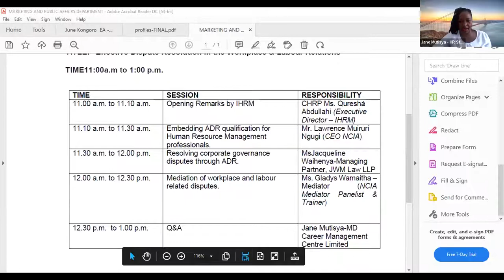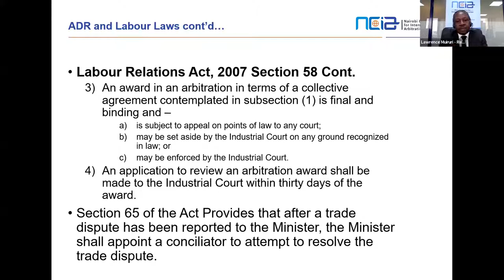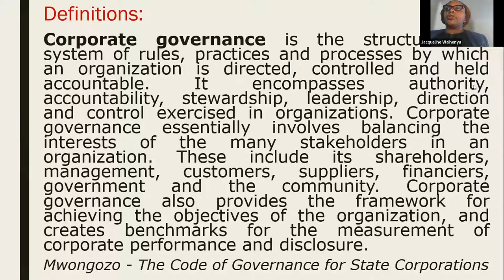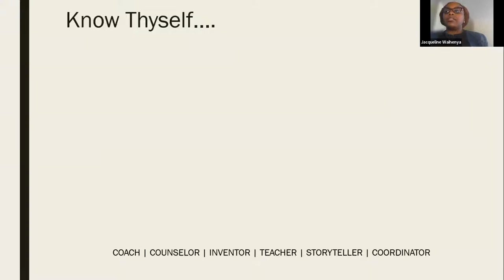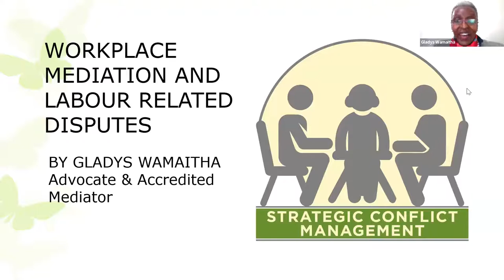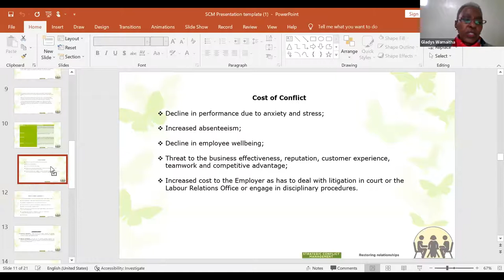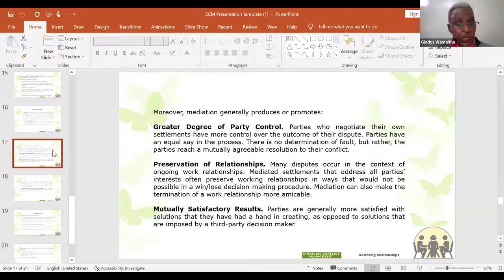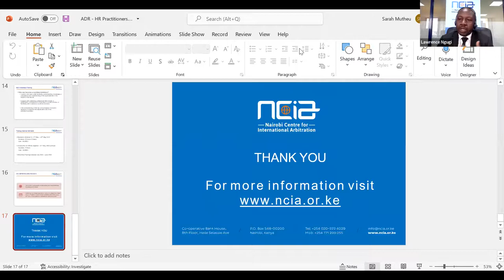Webinar | Effective Dispute Resolution Mechanisms in the Labor Relations Sector.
In this webinar we partnered with the Institute of Human Resource Management (IHRM) to bring you yet another interesting webinar. In this one we delve deep and have an in-depth conversations on effective Alternative dispute resolution mechanisms in the labor relations sector.